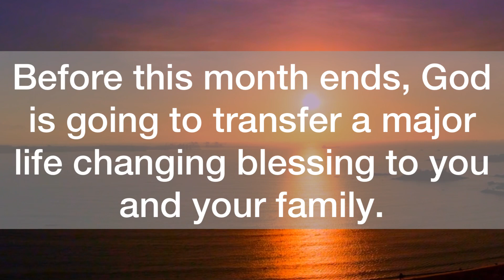💌Your Request Has Now Been Approved…